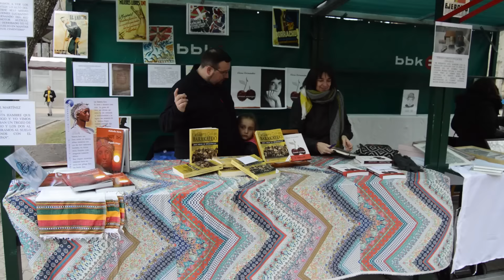San Bizenteko jaiak 2017 Bigarren larunbata, Kirola eta Artisau azoka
San Bizenteko jaien bigarren ostiralean Kirola eta artisauak izan ziren protagonistak. Alde batetik harri-zulatzaileak, eskubaloia, txirrindularitza izan genituen. Beste alde batetik Burubika elkarteak azoka artisau azoka antolatu zuen, Sagardo Oleren kontzertuarekin batera